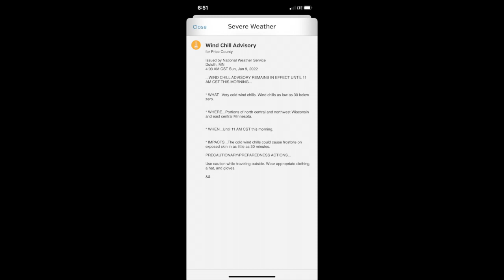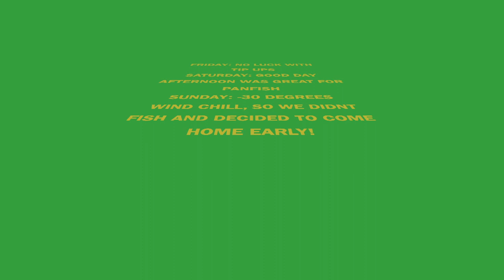Northern Wisconsin Ice Fishing trip 2022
3 days in Northern Wisconsin casually fishing and enjoying the winter.